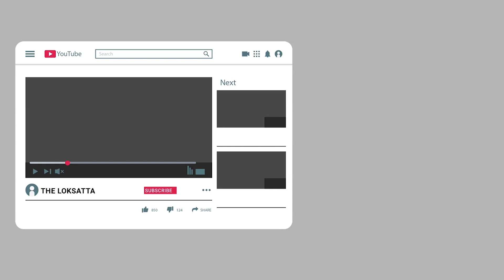History of 'Diana's seat' at Taj Mahal !! Why Ivanka trump also want photo at that 'diana's seat'?